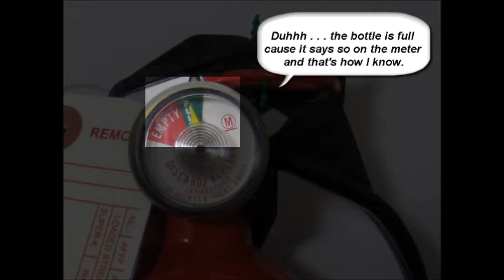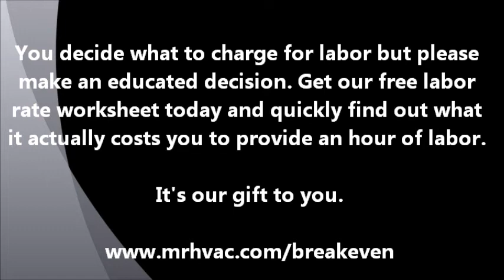A Comparison of Hourly Rates for Service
This video talks about what many service industries charge for labor and how those rates compare to the HVAC (heating and air conditioning) industry. Flat rate pricing and time and material fees and mentioned.